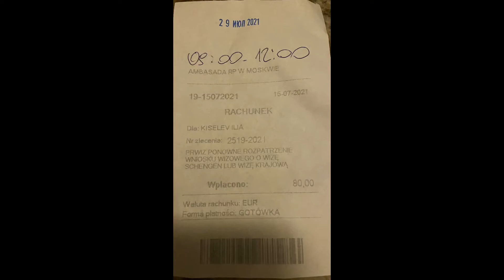Подал документы на апелляцию